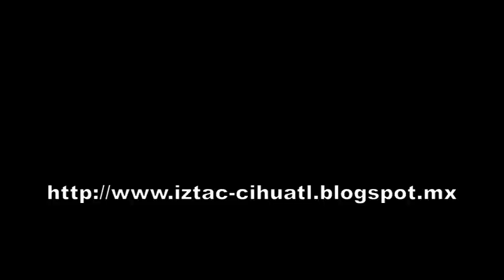"Iztac Cihuatl o Mujer Dormida " FEMSTIVAL MUSEO DEL CHOPO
"Cia SinNombre#
FEMSTIVAL 2012

iZTAC CIHUATL O MUJER DORMIDA